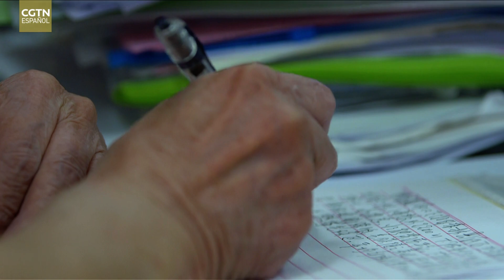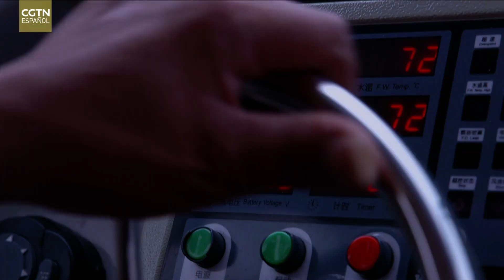Nuestro hogar común: La prohibición de la pesca en la cuenca del río Yangtsé